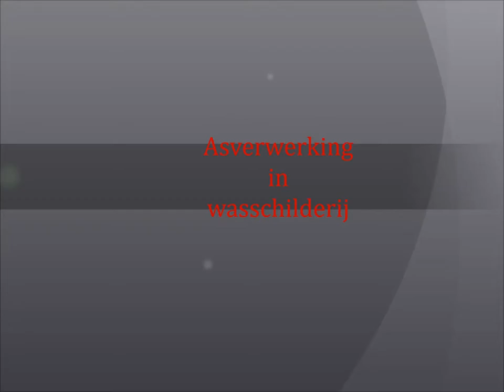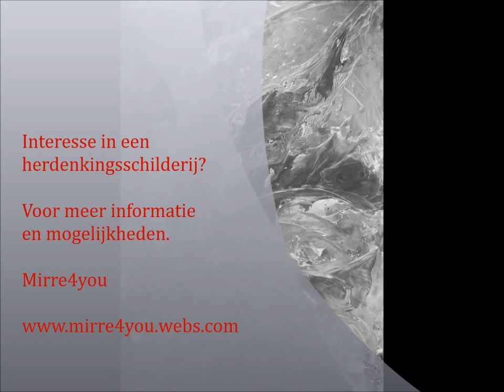Een schilderij als tastbare herinnering aan een dierbare overledene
Afscheid nemen van een dierbare of geliefd huisdier is verdrietig.  De herinnering blijft echter bestaan. Momenten die je koestert in jouw hart. Een tastbare herinnering aan een overledene helpt bij het verwerkingsproces.  En het biedt troost. Als er een geliefd persoon of huisdier overlijdt, blijft er vaak een grote leegte achter. De behoefte om de overledene een hele bijzondere plek te geven.
Een zielsschilderij is een totaal nieuwe vorm om een dierbare te herdenken en een unieke plaats te geven. In het schilderij wordt de as van de overledene op een integere manier verwerkt. Een zielsschilderij is dan ook een mooie, bijzondere blijvende herinnering zonder lading.

De schilderijen die ik maak zijn persoonlijk en uniek. Al mijn schilderijen maak ik intuïtief waarbij ik gebruik maak van de unieke gegevens van de persoon die is overleden. Daardoor ontstaat er een schilderij wat resoneert met de kleuren en de energie van de overledene. Dit biedt troost en een bepaalde leegte kan zo opgevuld worden. Iedere keer wanneer je er behoefte aan hebt kun je weer even tot rust komen door er naar te kijken. Dan voel je weer even de verbinding.

Doordat ik intuïtief werk ontstaat er een energetisch schilderij waarin symbolisch een heel verhaal opgesloten zit. Het schilderij vertelt een boodschap en de kleuren werken helend en voelen vertrouwd. Wanneer je naar het schilderij kijkt dan voel je weer de verbinding, net alsof je weer even contact maakt met jouw dierbare d.m.v. het schilderij. De schilderijen geven energetisch kracht. Kleuren hebben een energetische uitstraling. En hebben een positieve werking op ons algemeen welzijn. Dit heeft een helende werking.

Het mooie van een zielsschilderij is dat je er steeds weer nieuwe dingen in ontdekt. Het schilderij lijkt door de tijd heen te veranderen. Steeds nieuwe symbolen lijken naar voren te komen. Het schilderij vertelt een verhaal.

De techniek die ik toepas heet encaustic art. Het is een eeuwenoude techniek en het is het versmelten van bijenwas op een ondergrond. Door de opbouw van de lagen bijenwas ontstaan er 2 dimensionale schilderijen / tekeningen.